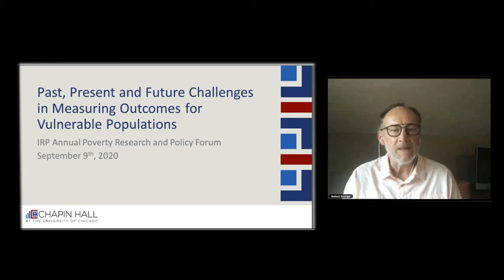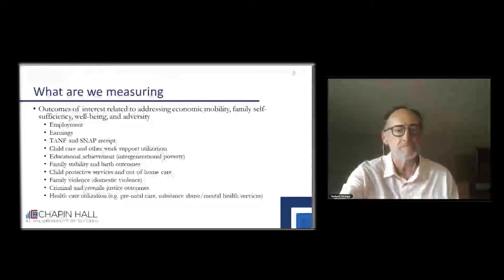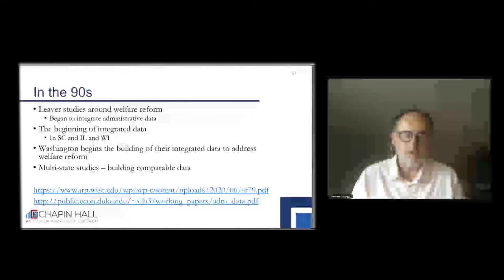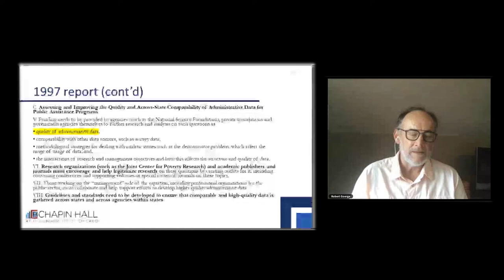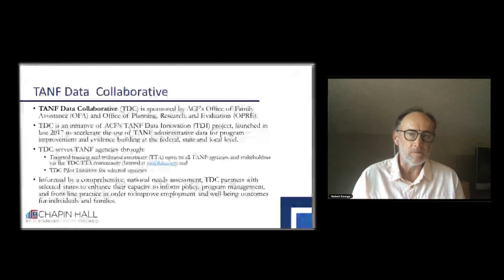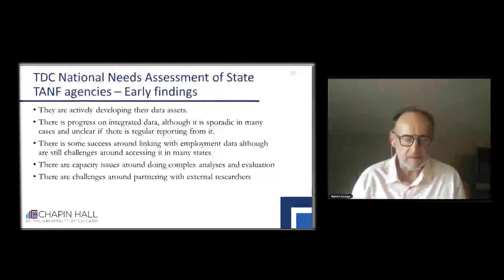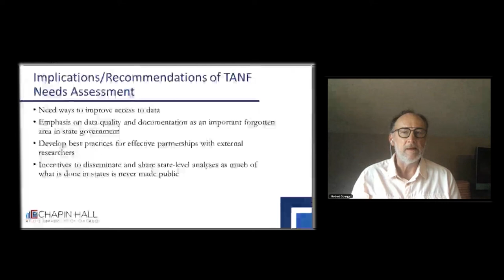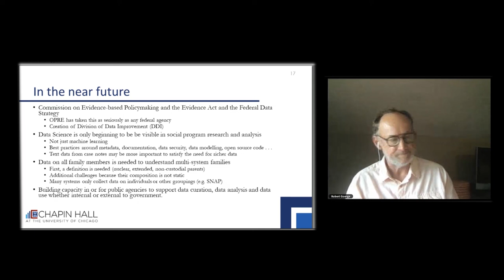Robert Goerge on Past, Present and Future Challenges Measuring Outcomes for Vulnerable Populations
Robert Goerge gave this talk as the keynote during the first day of the 2020 Poverty Research and Policy Forum hosted by the Institute for Research on Poverty and the Assistant Secretary for Planning and Evaluation at DHHS on September 9, 2020.  Goerge is a Senior Research Fellow at Chapin Hall, University of Chicago.